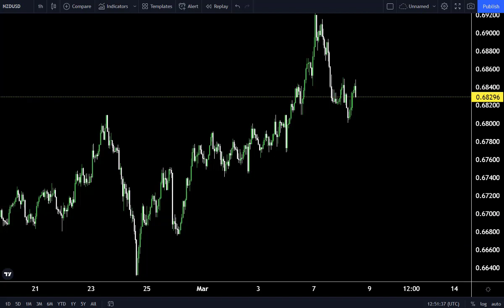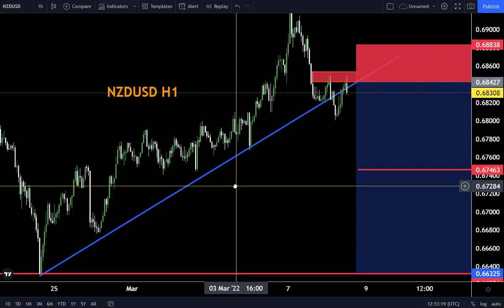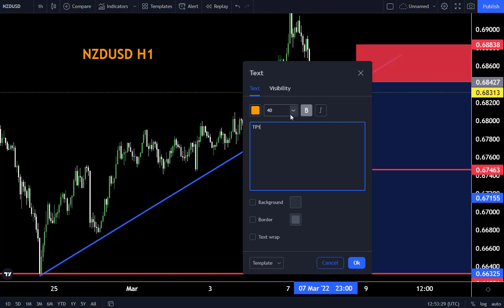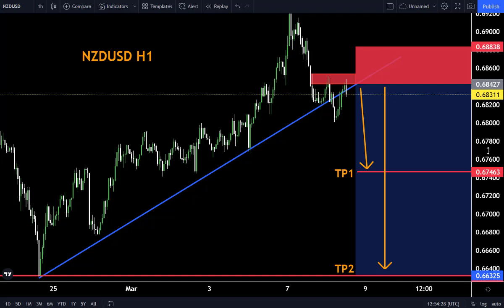NZDUSD H1 FORECAST 8 march 2022